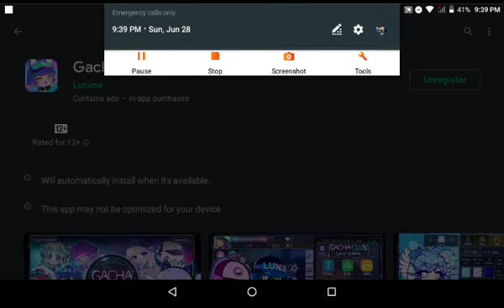It's finally happening. But.. I'm not sure if I'm that excited about it anymore (read Desc)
Now.i'm not hating on the game. But I'm not sure if I'm that excited anymore... It's been a year Since it's been announced and we have to wait for 2 days to come out? Gacha life came out 2 years ago. Right on the Halloween month. 23 October. Now we gotta wait? Gacha life was released in 2018. I'll see what it has in store for me. If the space is too much..I dunno then